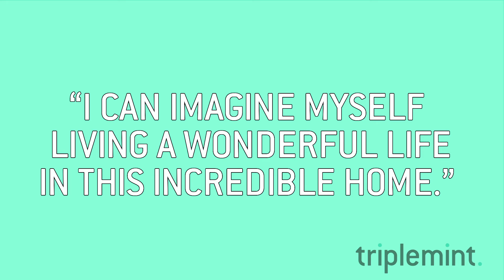Moving Forward with Hila Peled S3, E4: Positive Self Talk and Affirmations